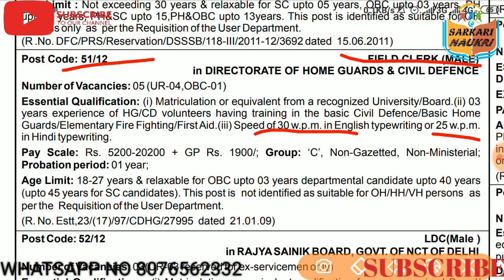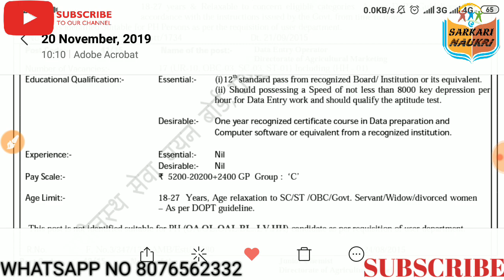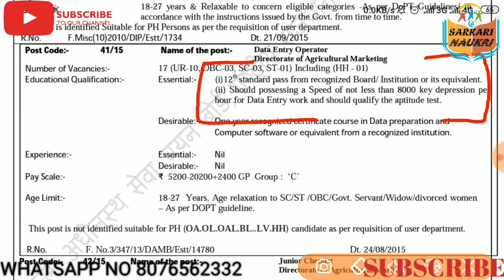सभी पोस्ट कार्ड की टाइपिंग स्पीड